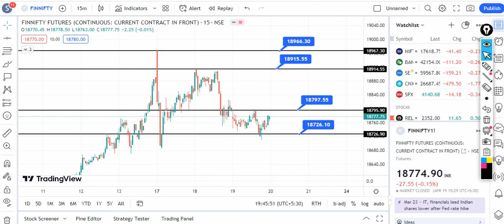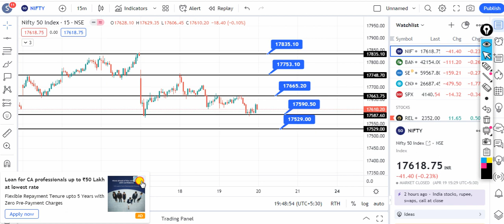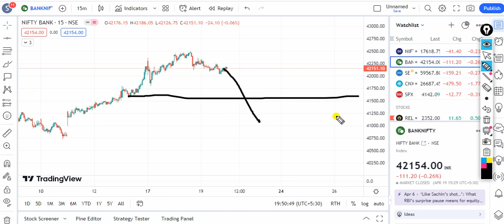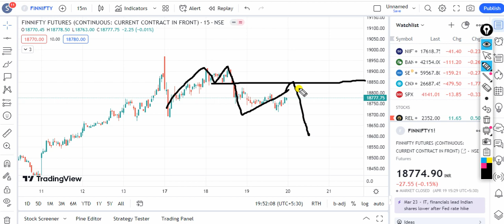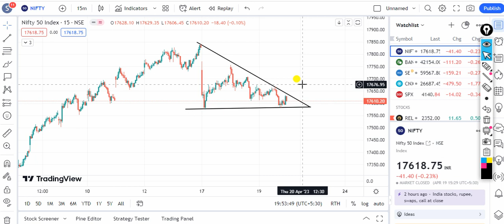Nifty Prediction for Tomorrow/Bank Nifty prediction/Bank Nifty for 20 April 2023/Nifty April 2023